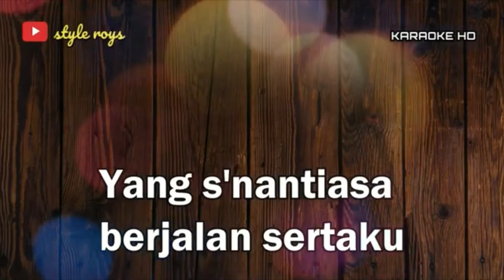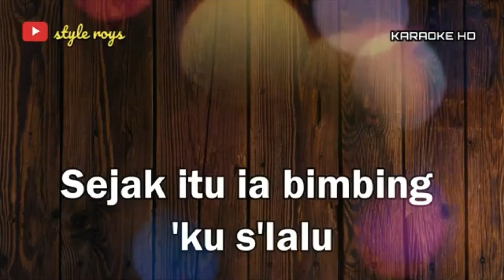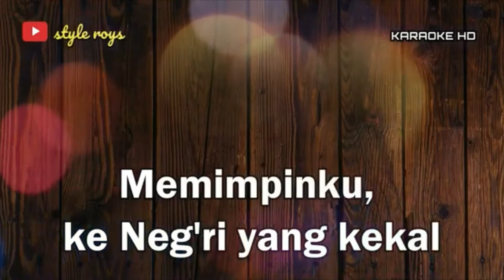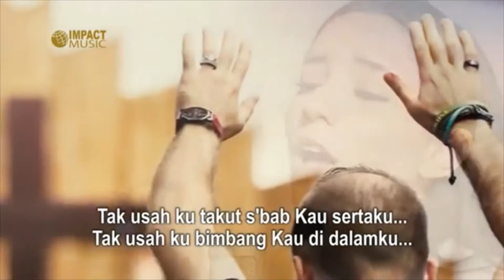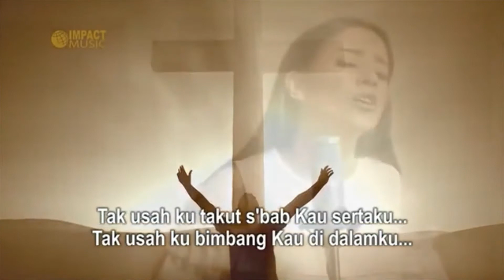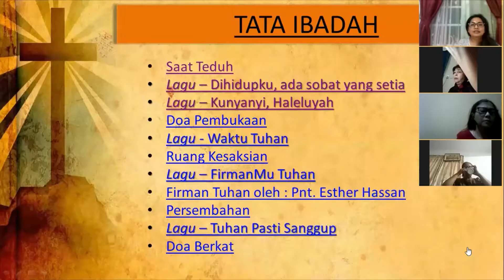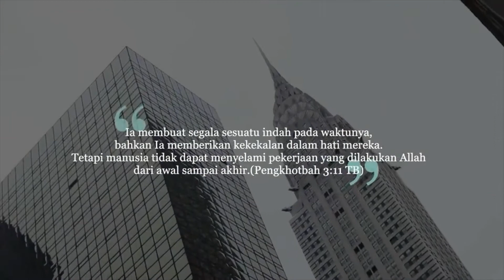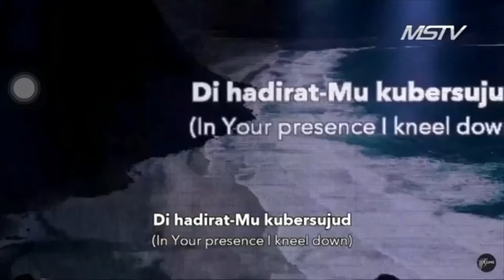NASIHAT UNTUK HIDUP BERDAMAI (Matius 18:15-20)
Pelayan Firman oleh: Pnt. Esther Hassan